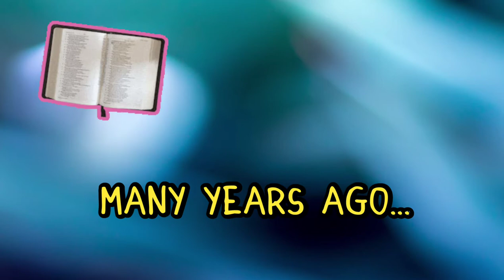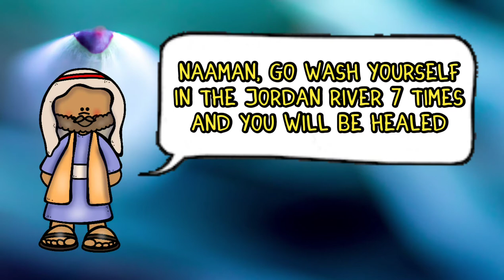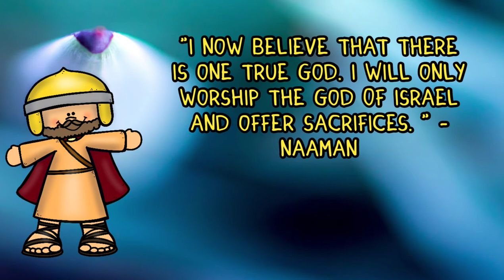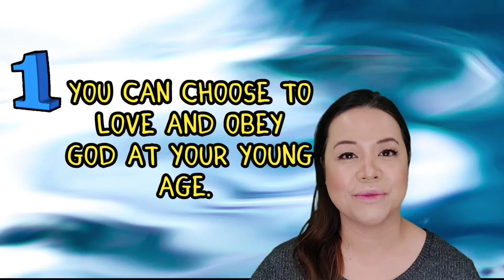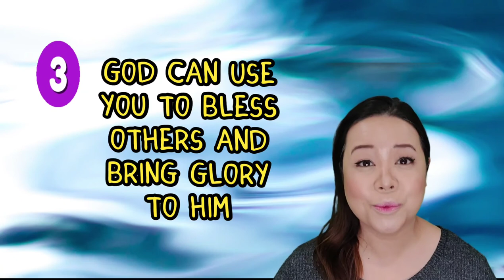Kids in the Bible Series: Naaman and the Servant Girl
Hey Kids! In these series we will learn about the Kids in the Bible. In this lesson, we will learn about how God use a servant girl to change people's lives.

Key Verse: 2 Kings 5: 1:19